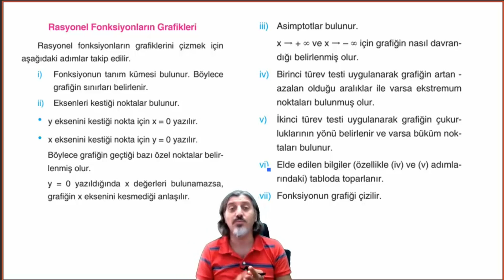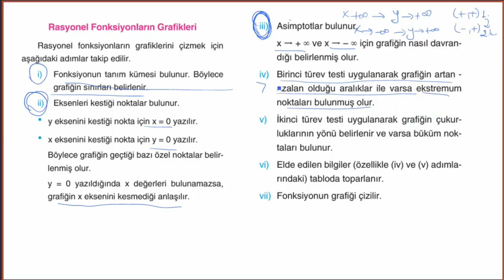Çap Yayınları - FL - 12.Sınıf Matematik 3.Fasikülü - 2.BL - kazanım 95 syf 109